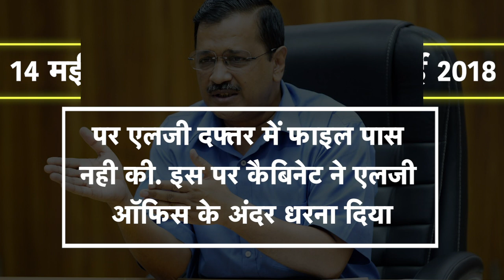जानिए Delhi में कब-कब हुआ LG Vs Kejriwal | Delhi Nct Act | Dilli Tak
तो दिल्ली में सुपर बॉस कौन है, एलजी या सीएम, ताजे विवाद में हर ओर लोग इसी सवाल का जवाब तलाश रहे हैं, दरअसल दिल्ली में अरविंद केजरीवाल सरकार का यह दूसरा कार्यकाल चल रहा है।  लेकिन दोनों ही कार्यकालों में केंद्र सरकार और उनकी खटपट कभी बंद नहीं हुई। केंद्र का प्रतिनिधित्व करनेवाले उपराज्यपाल के पद पर चाहे कोई भी बैठा हो, केजरीवाल सरकार से हमेशा टकराव होता रहा है.  अब आपको बताते हैं कि कब कब दिल्ली के उपराज्यपाल से भिड़ गए केजरीवाल